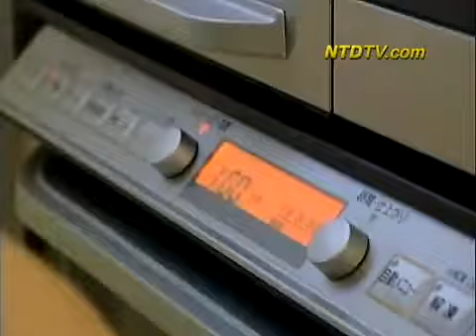Solar City of Future